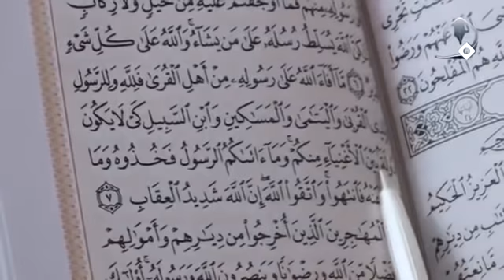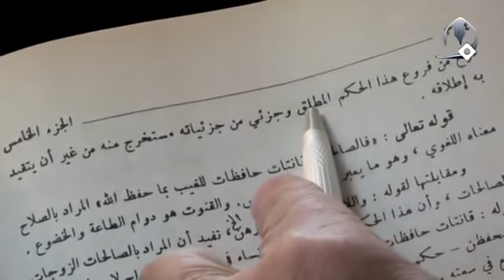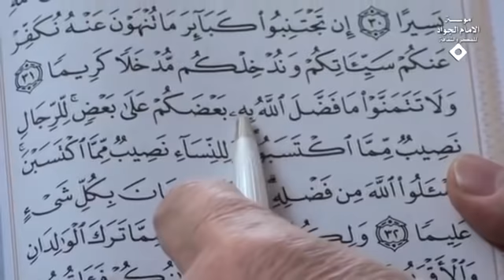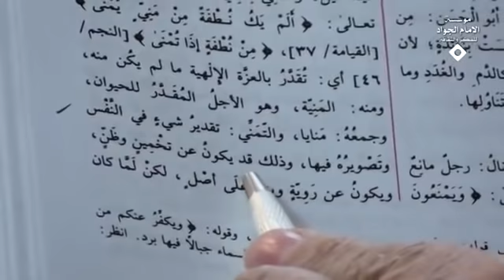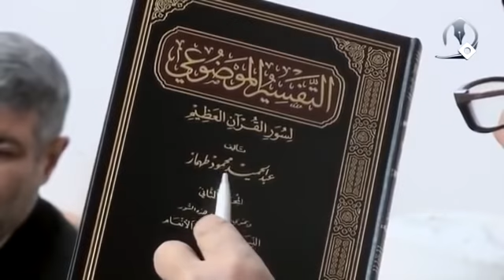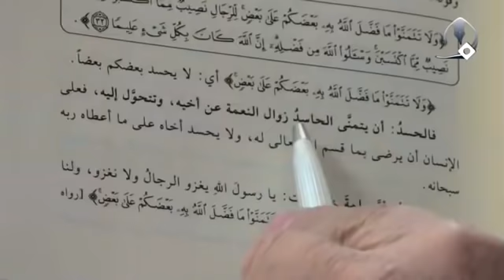هل يمكن فهم الآية خارج سياقها ؟| السيد كمال الحيدري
عنوان الدرس| فقه المرأة (160) هل الرجال أفضل من النساء في القرآن الكريم؟ (3)
يمكن أن نأخذ مقطعاً أو جملة من الآية ونفهمها ولا تلقوا بأيديكم إلى التهلكة جيد جداً مصداقها اين؟ مصداقها شأن نزولها ومصداقها تطبيقها معين ولكنها قاعدة عامة أو ليست قاعدة عامة؟ نعم قاعدة عامة مع انه لو نظرنا إلى ما قبلها وما بعدها قد تكون هناك شواهد تطبقها الآية تطبق هذه القاعدة الآية على مصداق معين ولكنه ذكرنا مراراً وحدة المفهوم وتعدد المصداق وهذا أصل عام اشرنا إليه ونلتزم به في القرآن الكريم ولكن بشرط أن لا يكون التطبيق الذي ذكر عندما نريد أن نفهم الآية يكون خلاف التطبيق الموجود في الآية المباركة لا نفهم الآية بهذا الشكل وهذا هو ديدن القرآن إما يذكر التطبيق والمصداق ثم يذيله بالقاعدة واما يذكر القاعدة ثم يشير إلى مصداق وتطبيق من تطبيقاته يشير إلى كلا الموردين.

في سورة الحشر الآية سبعة قال تعالى: (وَمَا آتَاكُمُ الرَّسُولُ فَخُذُوهُ وَمَا نَهَاكُمْ عَنْهُ فَانْتَهُوا) هذه قاعدة عامة أم خاصة؟ الكل استدلوا بها بأنها قاعدة عامة ولكن صدر الآية تطبيق من تطبيقات القاعدة لأنه صدر الآية ما هو؟ (مَا أَفَاءَ اللَّهُ عَلَى رَسُولِهِ مِنْ أَهْلِ الْقُرَى فَلِلَّهِ وَلِلرَّسُولِ وَلِذِي الْقُرْبَى وَالْيَتَامَى وَالْمَسَاكِينِ وَابْنِ السَّبِيلِ كَيْ لا يَكُونَ دُولَةً بَيْنَ الْأَغْنِيَاءِ مِنْكُمْ وَمَا آتَاكُمُ الرَّسُولُ فَخُذُوهُ) .

إذن مسألة الفيء مطروحة ولكنه ما آتاكم الرسول قاعدة عامة سواءً في باب الفيء أو في غير باب الفيء، هذا يثبت حجية السند قوله وفعله؟ أقول لا لأنه القضية مرتبطة بالأموال فلهذا ما آتاكم الرسول سواء كان مصداقه الفيء أو غيره لا يحق لكم الاعتراف فهنا ذكرت التطبيق ثم ذيّلت التطبيق بقاعدة.

مورد آخر اما الآن محل الشاهد الآية المباركة ذكرت القاعدة الرجال قوامون على النساء بما فضّل الله بعضهم على بعض ثم ذكرت المصداق وهذا ما أشار إليه السيد الطباطبائي قدّس الله نفسه قال بأنه أساساً أوّلاً هذه قاعدة عامة وبعد ذلك ننتقل إلى التطبيق في الآية المباركة قال وعلى هذا وقوله فاصالحات على ما سيأتي فهو فرع من فروع هذا الحكم المطلق وجزء من جزئياته مستخرج منه من غير أن يتقيد به إطلاق الصدر وهو قوله (الرِّجَالُ قَوَّامُونَ عَلَى النِّسَاءِ بِمَا فَضَّلَ اللَّهُ بَعْضَهُمْ عَلَى بَعْضٍ) .

وهناك شاهد آخر أيضاً بنفس الشكل يعني الآية ذكرت أوّلاً الاطلاق ثم ذكرت التطبيق.

تعالوا معنا إلى النساء 32 (وَلا تَتَمَنَّوْا مَا فَضَّلَ اللَّهُ بِهِ بَعْضَكُمْ عَلَى بَعْضٍ) هذا قانون قرآني عام ماذا تفيد الآية بشكل إجمالي ليس محل بحثنا الآية تفيد هذا المعنى بشكل واضح وصريح مالمحذور أن اتمنى ما يوجد عند الآخرين فيه محذور؟ أجد علم عند الآخرين فاتمنى العلم عندي فيه اشكال؟ هذا ممدوح أم مذموم؟ ممدوح إذا وجدت كمالات عند الآخرين أن تتمنى ماذا؟ ولكن الآية لا تتكلم عن هذه الحالة تتكلم عن التمني المذموم لا التمني الممدوح، ما هو التمني الممدوح؟ وهو أن الله إذا انعم عليك نعمة أن تطلب من الله سبحانه وتعالى أن يعطيك نعمة مماثلة بل أفضل منها ممكن أو لا؟ بلي وأخرى لا، أن تتمنى تلك النعمة الموجودة عنده يعني الله يسلبها منه ويعطيها اياي والآية تشير إلى هذا لأن الآية قالت ولو تتمنوا ما فضل الله ذاك الذي فضل الله به بعضكم ذاك تريده يعني ماذا؟ يعني أن تزال عنه ذلك الفضل وذلك النعمة وتعطى ماذا؟

الآية المباركة قالت وأسألوا الله من فضله إذا أنت تريد تطلب من الله أن يعطيك ما فيه محذور في ذلك ولكن أن تطلب ما موجود عند الآخرين هذا هو المذموم ولهذا تجد جملة من المحققين في أهل اللغة عندما جاؤوا بشكل واضح وصريح في المفردات قال عندنا ممدوح وعندنا مذموم.

تعالوا معنا إلى المفردات صفحة 779 يقول: والتمني تقدير شيء في النفس وتصويره فيها وذلك (على نحوين) قد يكون عن تخمين وضن ويكون عن روية وبناء على أصل صاحب المفردات يقول لا، التمني على نوعين تمني ممدوح وتمني مذموم قد نقول الممدوح أن تعطى مثل ما يعطى الآخرون والمذموم أن يسلب ويعطى لك وقد لا، تارة تمنٍ وأنت تهيأ مقدمات حصول ذلك المتمنى هذا الممدوح وأخرى لا، تريد أن تجلس بالبيت بلا درس أن تكون عالما هذا هو المذموم صاحب المفردات يشير إلى الثاني يقول تارة يكون عن تخمين وظن وثالثاً يكون عن رؤية وبناء لا أصل يعني أنت توهيء المقدمات وتطلب من الله أن يعطيك وأخرى لا، أنا لا أريد أن أسعى ولكن أريد أن يعطيني الله لا ليس كذلك هذا ممدوح أم مذموم؟ اعقل وتوكل .

ولهذا جملة من المفسرين قالوا التمني هنا الذي مآله إلى الحسن تعالوا معنا إلى التفسير الموضوعي لسور القرآن العظيم عبد الحميد محمود طهمازب دار القلم دمشق هناك في ذيل هذه الآية المباركة يقول ولا تتمنوا (صفحة 165 في ذيل الآية) أي لا يحسد بعضكم بعضا من اين جاء الحسد؟ قال: فالحسد أن يتمنى الحاسد زوال النعمة عن اخيه وتتحول إليه فعلى الإنسان أن يرضى الآية أصلاً لا تتكلم عن الحسد من اين جاء هذا المطلب؟ الجواب: لأنه فهم من الآية يعني أن تزيل النعمة منه وتعطيني إياه نعم إذا أنت تريد نعمة اطلب ممن؟ واسالوا الله من فضله.